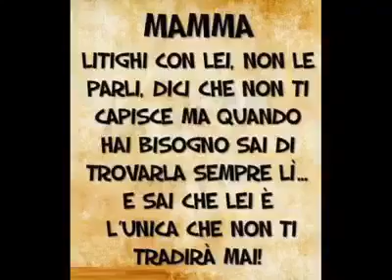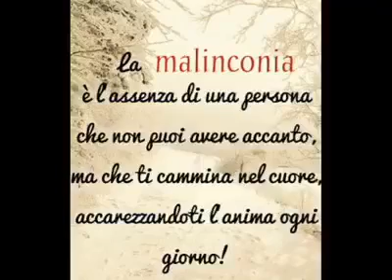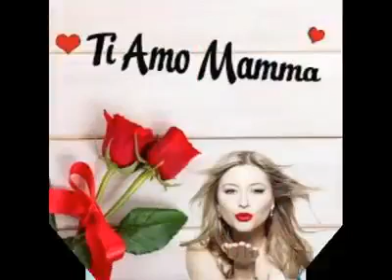LA MIA MAMMA